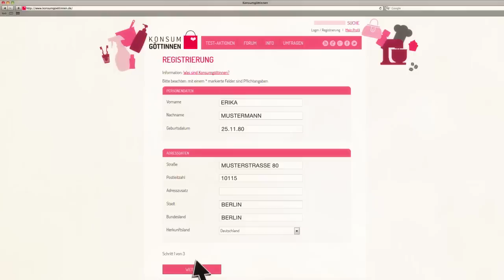Konsumgöttinnen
Konsumgöttinnen 👩 entscheiden mit, welche Produkte, Services und Online-Shops gut, empfehlenswert und angesagt sind! Sie werden als Produkttester ausgewählt und testen hier auf dieser Plattform regelmäßig neue oder bewährte Produkte 💄💍👠🥘🍷✈📷 und bewerten sie anschließend. Was ihnen gefällt, empfehlen sie weiter -- und machen es so bekannt. Produkte testen kostet nichts, macht Spaß und fürs Mitmachen gibt es auch noch tolle Preise zu gewinnen.